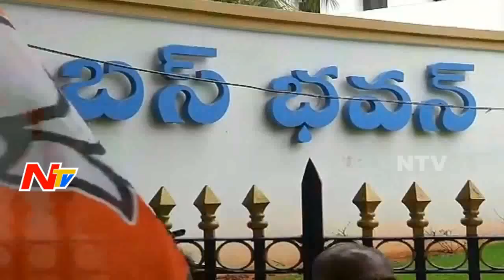T BJP Leader Protest Outside Bus Bhavan Hyderabad | Demand To Reduce Increased Bus Charges | NTV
T BJP Leader Protest Outside Bus Bhavan Hyderabad | Demand To Reduce Increased Bus Charges